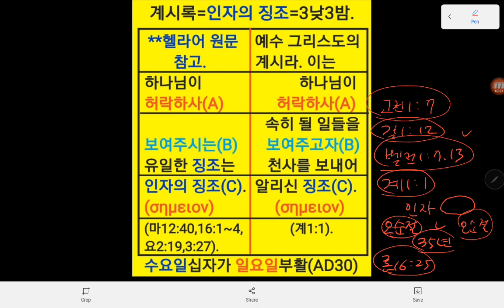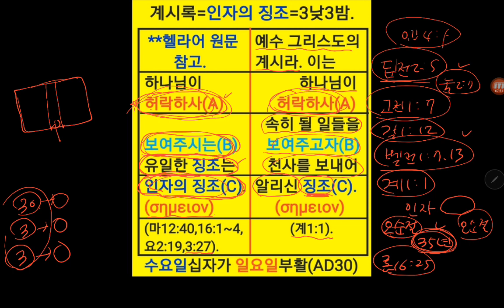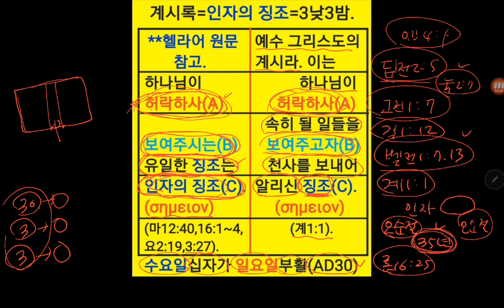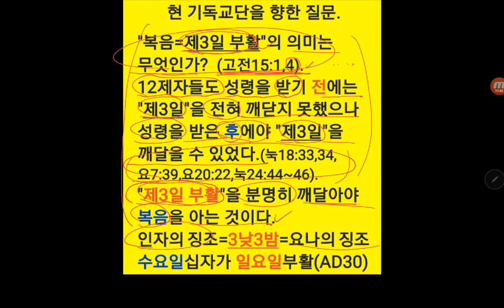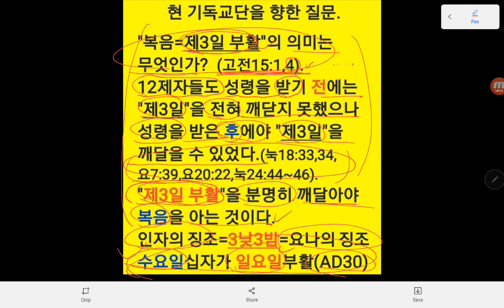예수그리스도의 계시=인자의 징조=복음